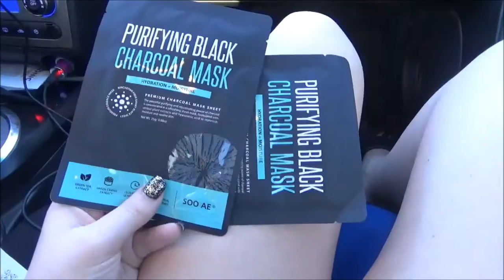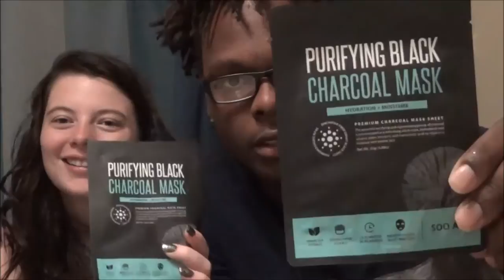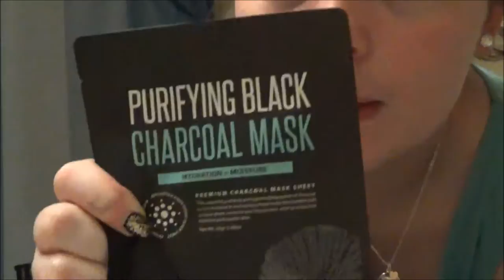CHARCOAL MASK GONE WRONG ??🤔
WE ARE SO EXCITED TO BRING YOU NEW AND INTERESTING CONTENT EVERY WEEK! WHILE YOU GET TO KNOW US AND OUR UNIQUE CHANNEL! :)
 Become a part of our youtube family by clicking [S U B S C R I B E]    and be the first to know, every time we upload a new video
[TAP THE GREY BELL] !!!

      We are both very bright and aspiring college students with many plans and projects for the future. We both have a growing passion for God and helping anyone that we can, whether it's spiritually, emotionally or physically. We each attended the same school together for a long period of time, but it wasn't until senior year, that our paths finally crossed. We met through a mutual friend and quickly developed a very close knit friendship on our own, which soon blossomed into a love that has changed both of our lives in many beautiful ways that we'd never imagined possible. Our focus is not only on the goals that we have set for ourselves to accomplish together but also on the wonderful journey that we plan to embark upon with you all! We are so excited to experience life together, travel the world, and enjoy sharing every moment with our youtube family! :) Remember to take the negatives in life and turn them into positives!
                            Yin & Yang vibez !!